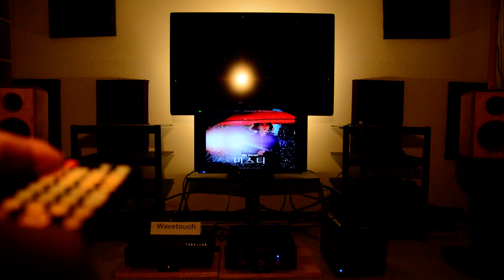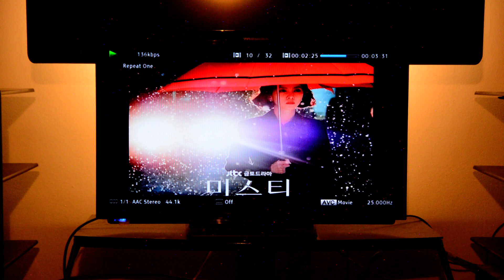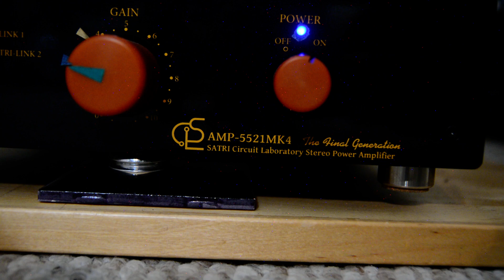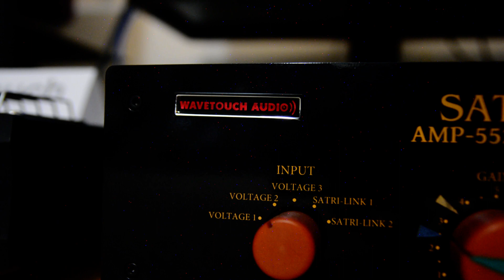Don't Cry- -KLANG, Wavetouch audio live recording